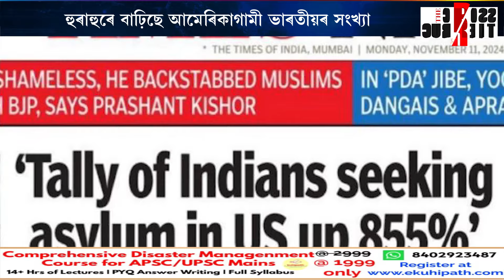মোডীৰ বিকশিত ভাৰতৰ বিপৰীতে খোদ গুজৰাটীয়ে খেদি ফুৰিছে 'আমেৰিকান ড্ৰিম'!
আচৰিত ধৰণে বৃদ্ধি 'আমেৰিকান ড্ৰিম' খেদা ভাৰতীয়। হুৰাহুৰে বাঢ়িছে আমেৰিকাগামী ভাৰতীয়ৰ সংখ্যা। মোডীৰ বিকশিত ভাৰতৰ বিপৰীতে খোদ গুজৰাটীয়ে খেদি ফুৰিছে 'আমেৰিকান ড্ৰিম'!